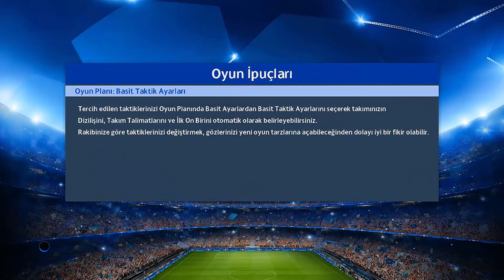Pes 2017: Barcelona olduk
Pes 2017 serimize fasilə vermişdik ama yeniden başlayırıq :D